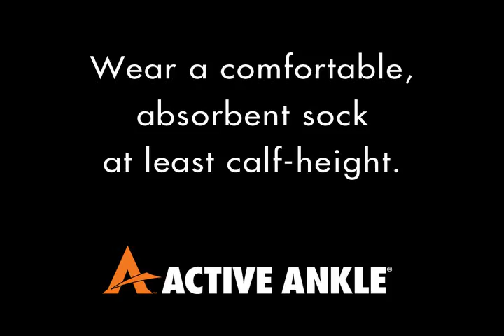Active Ankel AS1 Fitting Instructions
Step by step instructions on how to get the most comfortable fit for the AS1 lace-up ankle brace.